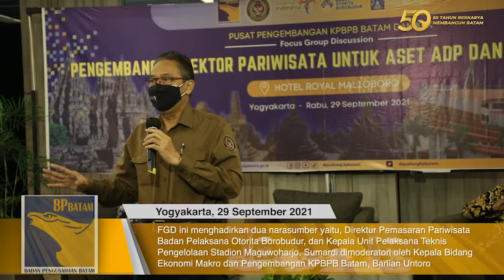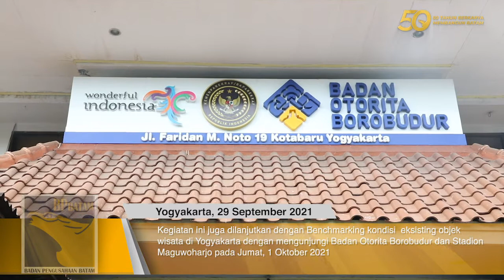Gelar FGD, BP Batam Perkuat Pengembangan Aset